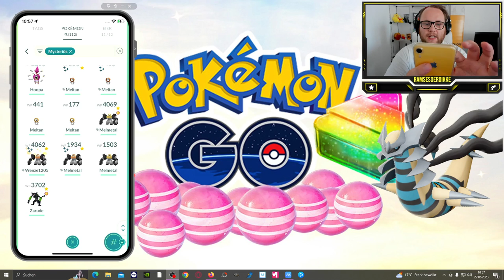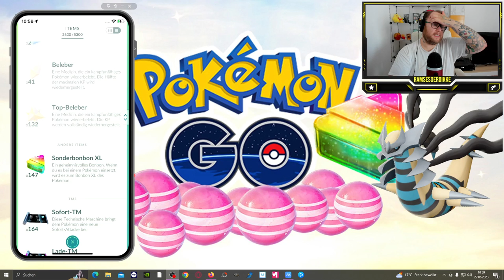WAS mache ICH mit 2337 SONDERBONBONS ?!? | Pokémon GO Deutsch # 2565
GUMMA !!!

Mein Trainer Code : 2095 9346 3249